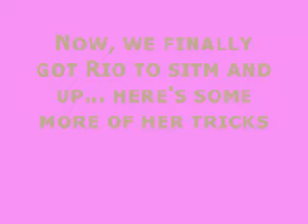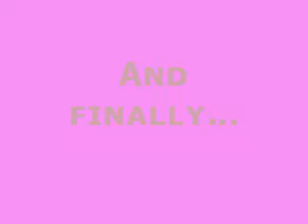Training Rio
Lottie's cat Rio does a few tricks... it's just a laugh really. enjoy.